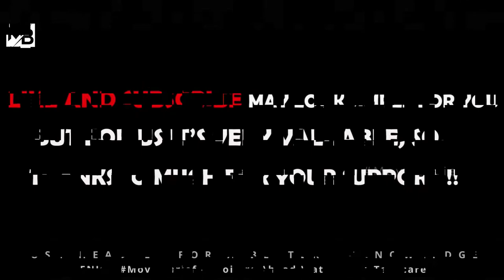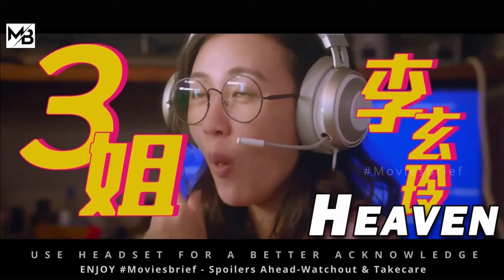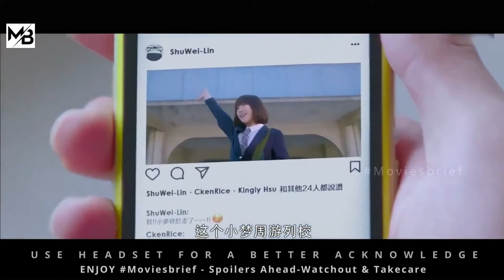5 Sisters Always Protect Their Brother From Having Girlfriend |MOVIESBRIEF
About :A teenage boy, who is still studying in high school, has never had a girlfriend before. It's hard for him to form any romantic relationships due to his five overprotective older sisters, who are always interfering in his love life..5 Sisters Always Protect Their Brother From Having Girlfriend .